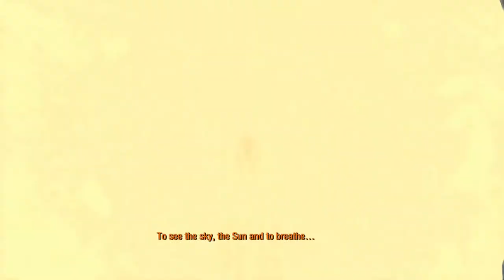Metro 2033 Redux Gameplay Walkthrough Part 6 (PC/PS4/Xbox 1080p HD)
Hello earthlings this is Metro 2033 Redux Walkthrough Gameplay Part 6